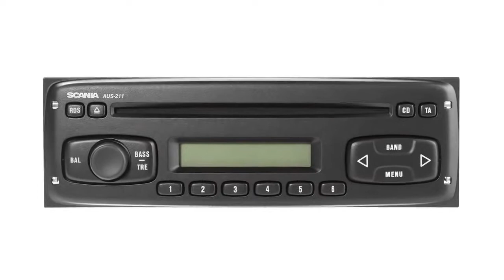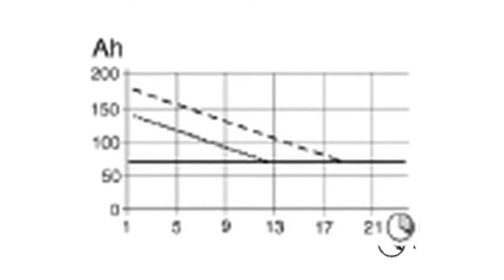Consejos para prolongar la vida útil de las baterías de tu vehículo